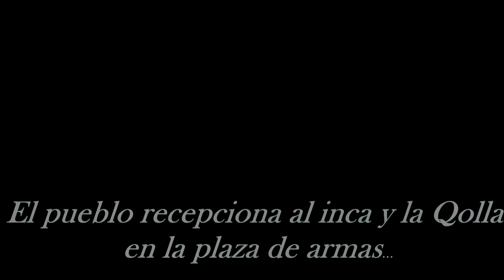Exposición de trajes tipicos【Inti Raymi】2021 - Viaja a Perú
Exposición de trajes del Inti Raymi

Donde se exhibe los impresionantes vestuarios que lucen los artistas durante la escenificación de la Fiesta del Sol. Un adelanto a la mágica celebración del 24 de junio Cusco 2021